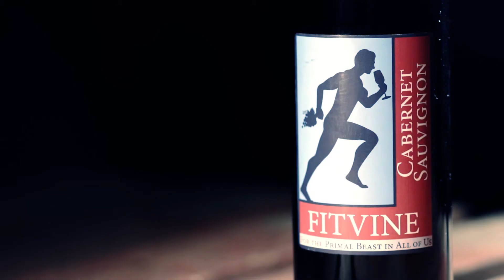FitVine Wine celebrate it vid v2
FitVine Wine is a craft wine company, dedicated to making high quality wines for athletes by sourcing local, artisan, estate grown grapes.